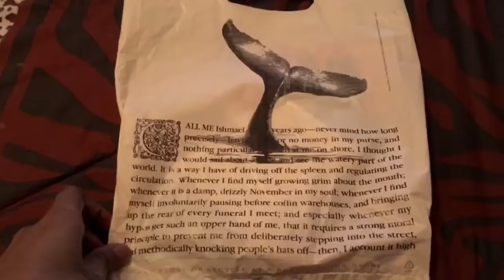New Pickup: Lil Wayne 'GoneTilNovember' Book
I will definitely be reading this before the year is up, but feel free to go grab you a copy and find out what Wayne wanted to share with his fans.